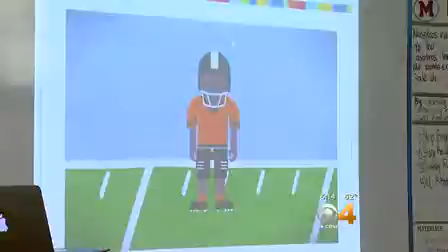Concussion Goggles Help Kids Recognize Brain Injury Symptoms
Karen McAvoy, Director of Psychology at the Center for Concussion is working to educate students about concussions both on and off the field.
“Coaches and athletic trainers are not always on the sidelines. What we really want is for kids to recognize it in their own teammates and in their classmates.”